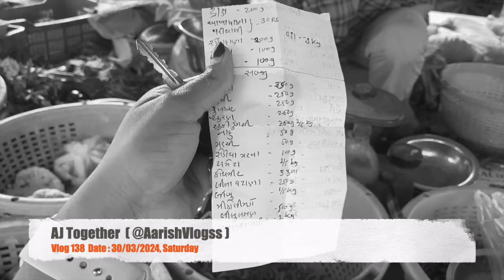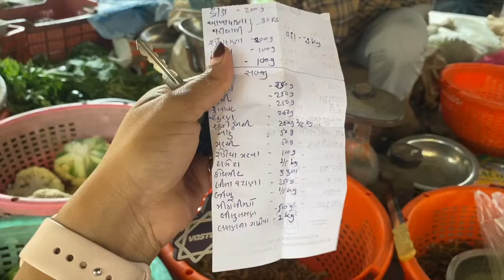Farm House Gaye Full Family ke sath Aur Khub Masti kya family k sath | AJ Together | Aarish Family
Farm House Gaye Full Family ke sath Aur Khub Masti kya family k sath | AJ Together | Aarish Family @AarishVlogss

Aarish family
new House
new ghar
Aarti vlogs
jenish vlogs
Bachman ki yade
Bagdana bapa sitaram temple
bhaguda mogal Dham temple
gav se surat aaye
birds love
kisna nature park
Het ni Haveli
Village life vlogs
Village
savjibhai Dholakia
dholakiasavji
Mataji ka nived
Bapa shitaram
Bhajiya program
Hanuman temple
Dang
Hanumanji ka pranpatishta
Shree ramkrishna exports
Ramkrishna foundation
Valentines Special
Valentine Day gift
Mom ko gift
Aarti ko gift
Bahut kharcha ho Gaya
Surprise gift
gift
Aarti ko big surprise Diya
Brother wedding vlog
mehndi rasam
vaana rasam
git gunjan
boys ne mehndi lagvayi
jenish ka gaana gaaya
Fatana
papa ne chai banaya
Aarti vlog
Jenish vlog
Aarti jenish vlogs
Aarish vlogss
Jayshree ram
lehenga choli
new year
2024
cafe
Dinner
Baroda sister k ghar
food
Surat
Gujarat
Shopping
haldi
haldi ceremony
wedding
Aarish wedding vlogs
Aarti ki family
Jenish Aarti comedy
Aarti comedy
Ajwonderlust vlogs
Brother ki shadi
Family Function
Wedding
Love
baby entertainment
Bride
Ajtogether videos
Family vlog
Lifestyle vlog
Vlog
Vlogs
Aarish
Ajtogether
Ajwonderlust vlogs
Aarti ankoliya
Aarti ankoliya kanani
Funny Vlog
Funny Vlogs
Study
Family
home
Ajwonderlust vlogs - ajwonderlust - daily vlogs - family vlogs - lifestyle vlogs - ajtogether vlogs - Aarish family - Aarish vlogss

trending ajtogether
travel vlog
hindi vlogs
daily vlogger
funny vlogs